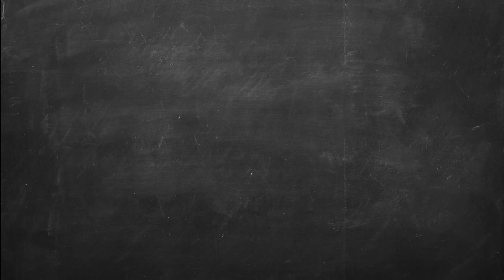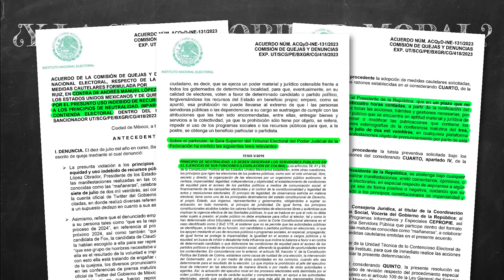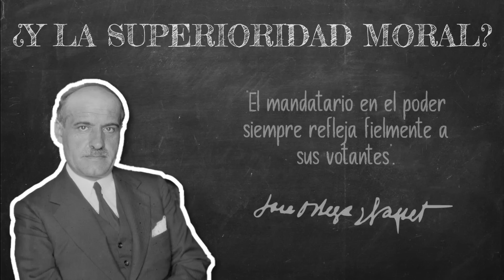🧓🏻⚔️ "El Estado Vs. Xóchitl"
Andy Berrinchitos se queja, llora, llora y mueve sus manitas porque según él quieren quitarle su derecho a expresarse, o sea atacar, libremente.

Evidentemente usa el poder que dispone para atacar a la senadora @XochitlGalvezR. Por lo que antes chillaba como Chachalaca, ahora hace gustoso.